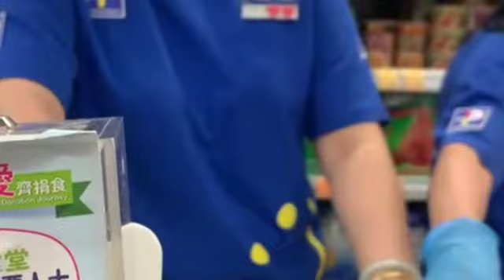Belanja di park shop //supermarket bersama kakek @revidia559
Belanja di supermarket sangat mudah karena semua kebutuhan ada disini
Belanja stok camilan supaya gampang tidak sewaktu waktu butuh sudah tersedia dirumah
Belanja bulanan dilakukan setiap bulan untuk stok satu bulan lagi